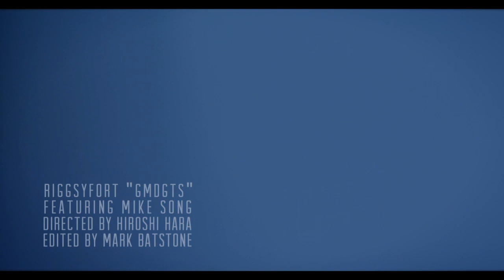riggsyfort /// GMDGTS /// feat. Mike Song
A track from Star Slinger's remix of Gold Panda's Marriage.
A big ass thank you to Hiroshi Hara and Mark Batstone. Hiroshi, a mentor from way back came out from New York, gave his time, brought his Red camera, rented all the equipment, and made this thing happen straight up! Indebted to the holla for a dolla Hiroshi Hara! Mark with the video, and spent all that time with us from start to finish on the set, from set up to tear down, to whatever was needed! Mike Sizzle, thank you brotha for the appearance!